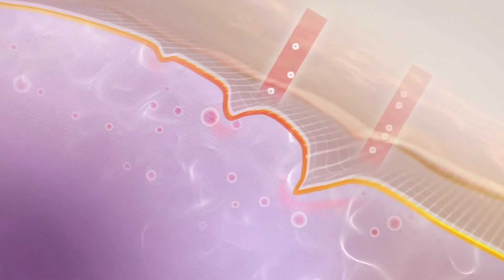Bockshornklee - Wirkung und Anwendung?